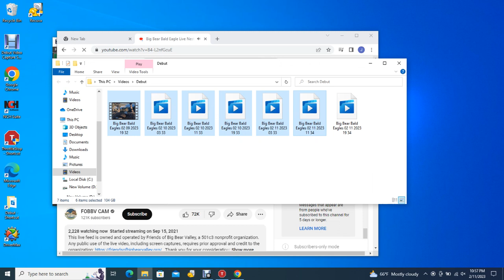Big Bear Bald Eagles 02/11/2023 19:34